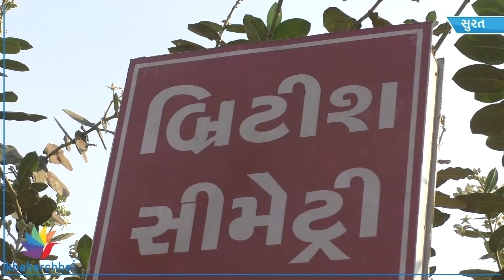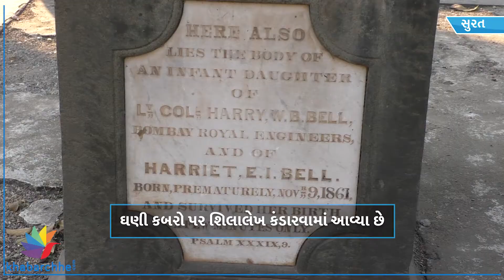British cemetery of Surat tells story of British era